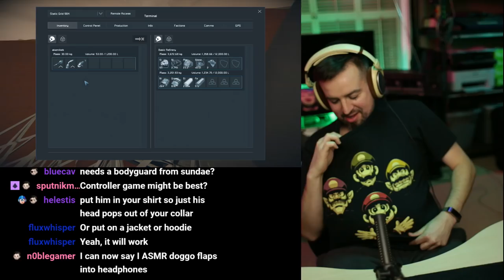Clips of the Month - March 2019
Compilation of some of the best clips and highlights from March 2019

Vern
KatieG
Cody Bye
TsumeShiro
Brandedwolf
Phaelyb J
Chris W.
Rova
Swirly Narz
Inferno256
Zachysaurus
PeterJMWilliams
Nobodywar
Badl1fe
Shrimpaycheck
Elusive Elephant
Varlun
Mr. Smith
Mythicgriffon
Kittens
Trom
Knz0rb
Alex S
Joey.A
Skyform
Liam Walsh
Andy P.
Grinmaul
Slex
Scynths
Donisofjuanis
Musik007
Andrew Wagar
Hockeygod9911
Flippedrover
Lighthalzen
Kyle R.
Kybutra
akacorpse
AFK Alex
Lipoleumhat
Chris
7BitBrian
Justin Hurst
ninjenious
BadCombOver
Jim Page
Cody D